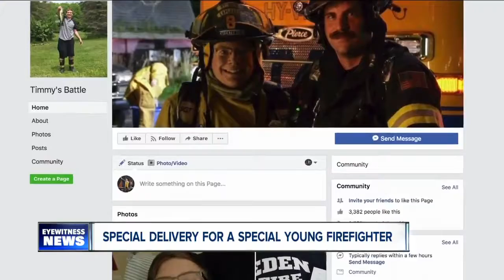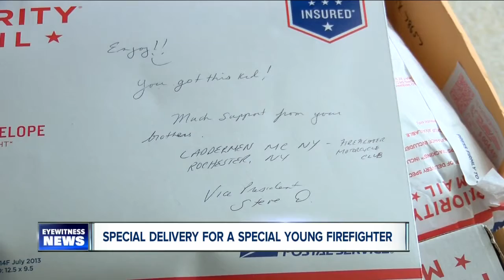Timmy's Battle PKG (03/09/18)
Chris DiMaria - Multimedia Journalist